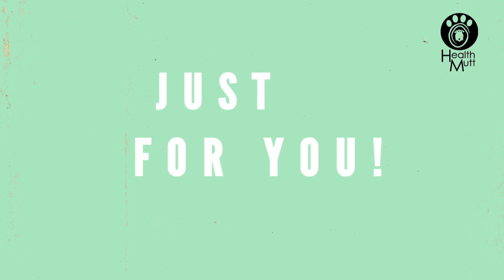Win £50 voucher for online dog store!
Win a voucher worth £50 for online organic dog shop, Health Mutt!

Why don't you come and join U-zoo on Facebook and Twitter to stay up to date with our videos and other animal stories!!